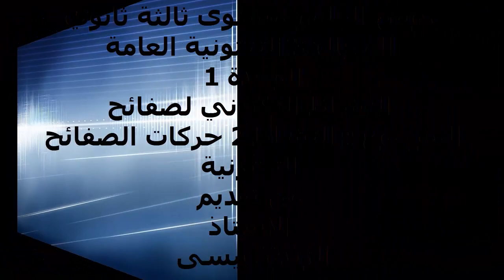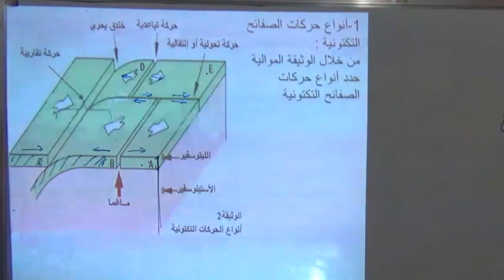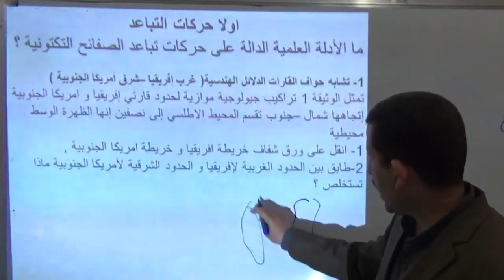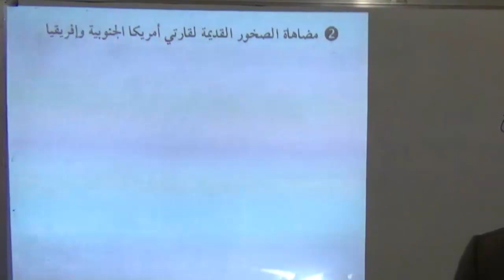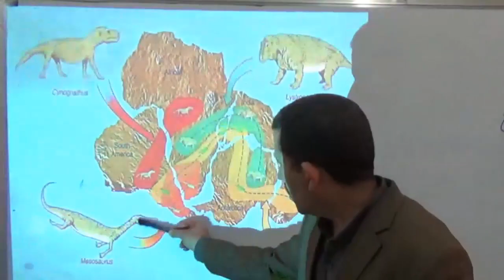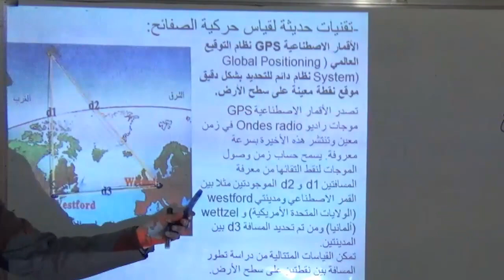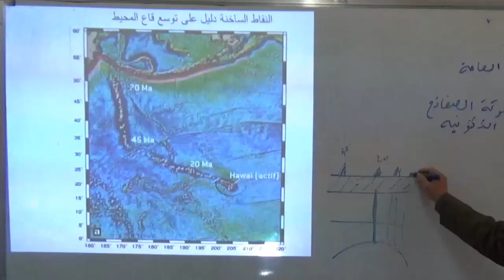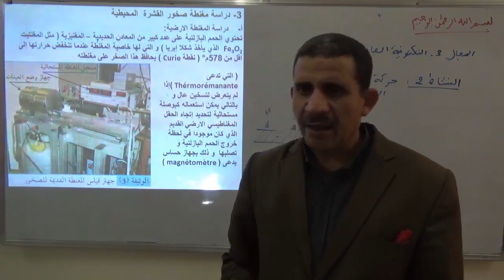النشاط 2 حركات الصفائح التكتونية